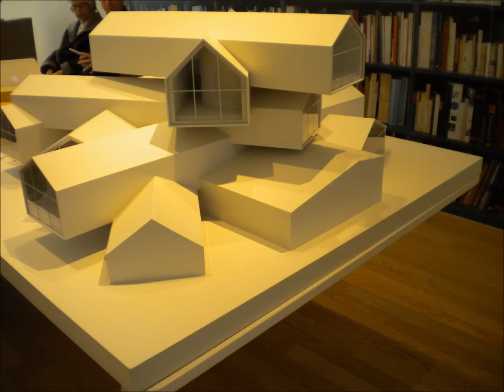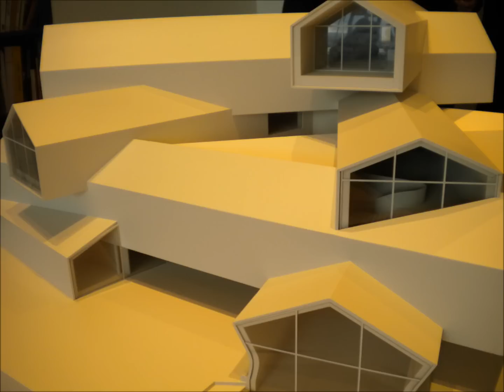Vitrahaus Museun in Deutschland (museu na alemanha)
so fotos